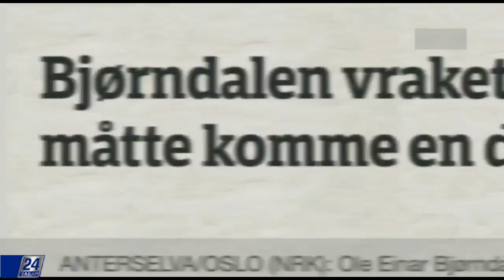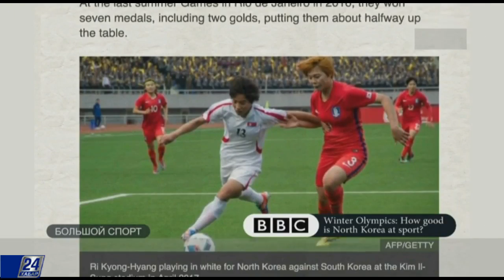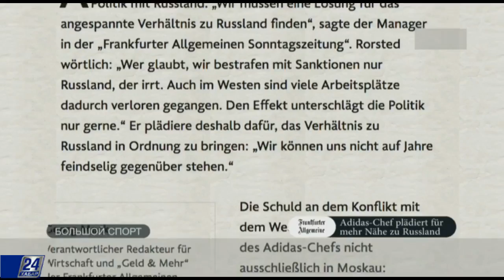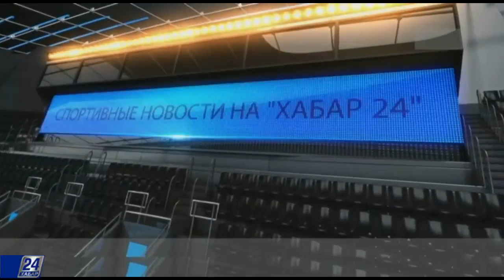Легендарный бразилец Роналдиньо завершил карьеру